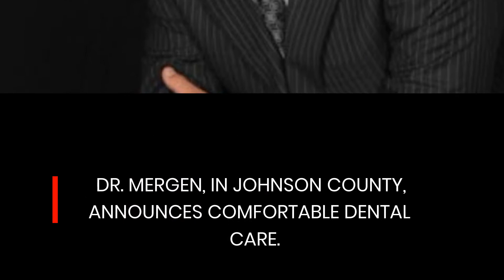Convenient and Comfortable Dental Care with Dr. Mergen, in Johnson County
Mergen Orthodontics has released a new report entitled, "The Importance of Comfortable and Convenient Orthodontic Care." Folks who seek comfort and the best possible care from a dental specialist and other interested individuals can find further information at MergenOrthodontics/Blog